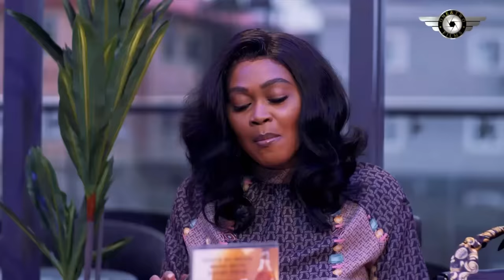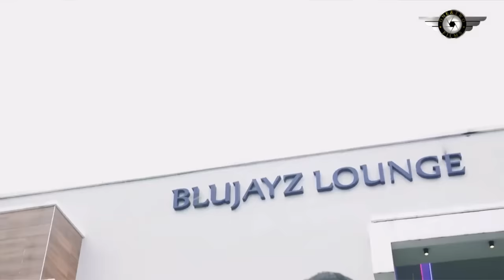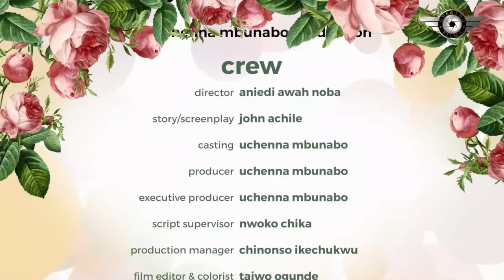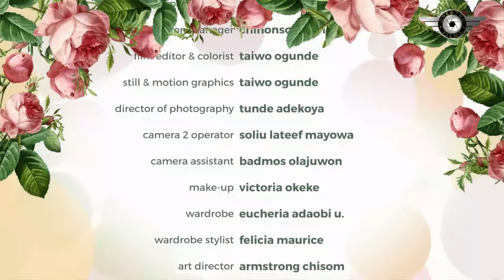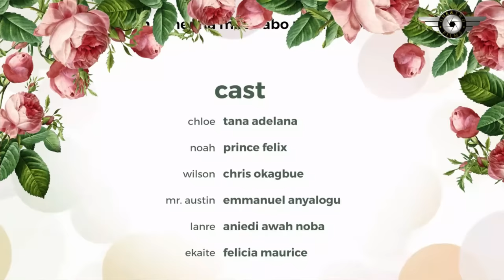She Never Knew Her Tough Looking Office Assistant Was So Caring Till She Fell Sick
ATOM OF LOVE